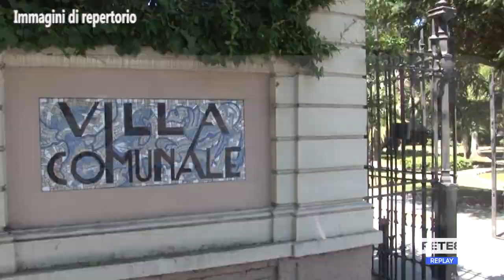Roseto degli Abruzzi - Niente fondi dalla Regione per la Villa Comunale